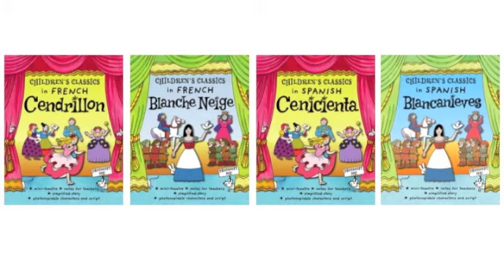Mini-theatre in French: Cendrillon (Cinderella)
Here is a scene from Cendrillon (Cinderella) performed brilliantly by one of our readers using a book from our Children's Classics series. Isn't she great? The book folds out into a tabletop mini-theatre and contains characters to cut out and colour, a simplified version of the story in French (or Spanish) and dialogue at the back for when you're ready to put on your very own version of the play.